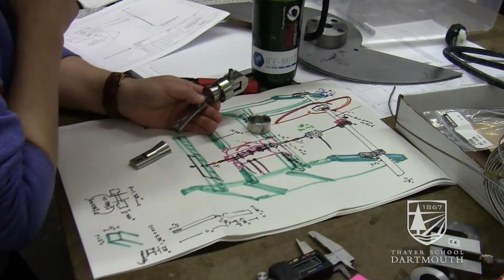I'm an Engineer and a Rock and Ice Climber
Dartmouth engineer Natalie Afonina discusses how she balances her interests in alpine climbing with her research in metal super alloys as an MS candidate at Thayer.

Video edited by Alex Arcone.